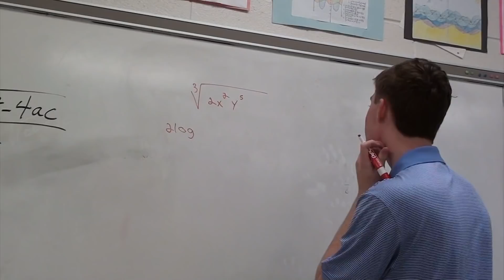south lakes high school: a montage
heres a little video of me and my friends. hope you enjoy.